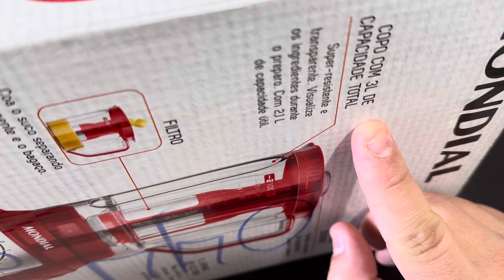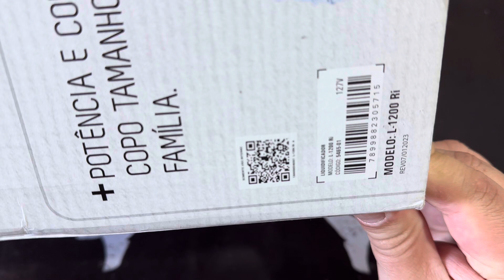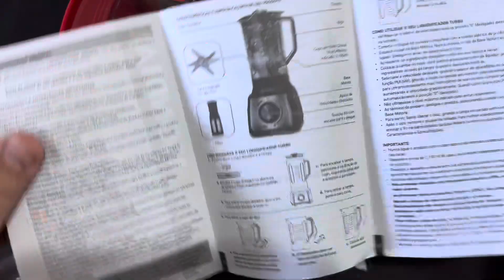Unboxing | Abrindo a Caixa do Liquidificador Mondial Turbo Inox 1200WATTS | L-1200 W